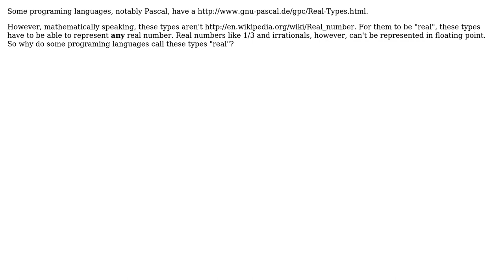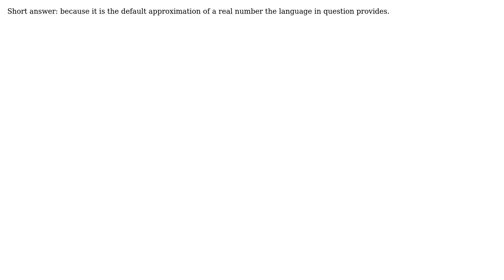Software Engineering: Why are floats called "real numbers" in some languages?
With thanks & praise to God, and with thanks to the many people who have made this project possible! | Content (except music & images) licensed under CC BY-SA | Music | Images & others | With thanks to user Niccolo M. user Doc Brown and the Stack Exchange Network Trademarks are property of their respective owners. You are responsible for your own actions.